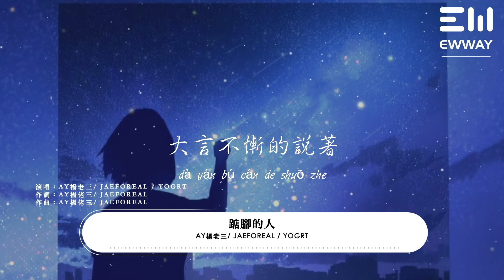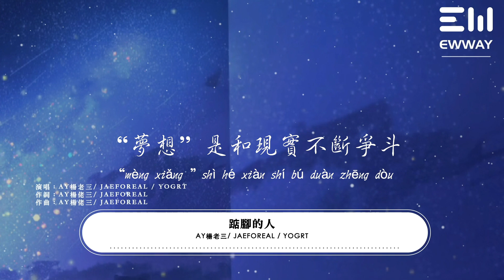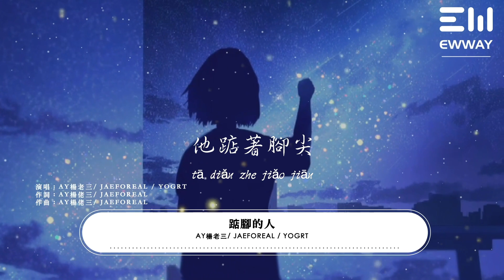AY楊老三/ JAEFOREAL / yogrt - 踮腳的人「“夢想”是和現實不斷爭鬥。」♫動態歌詞lyrics/pīn yīn gē cí ♫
❖歌曲上架平台：
作詞 : AY楊佬三/JAEFOREAL
作曲 : AY楊佬三/JAEFOREAL
編曲：Yogrt (GVO對音樂)
混音母帶：Yogrt (GVO對音樂)
監製：Dom.T
當你睜開了眼
卻看不清前方的路
體會過孤獨的人
他不再尋找庇護
你看
他踮著腳尖
是伸手夠不到的
被丟掉的是他一直以來想要的
你覺得無所謂
是因為你一直都有
但對於他而言
這機會可遇不可求
你竟然笑了
大言不慚的說著
說給了他機會呢
那特麽是施舍
哦罷了 也對呀
你可能 都忘了
忘了曾經你不也低頭得跪著
裝高尚誰不會呢？
誰在乎對不對呢？
所有的苦痛包袱他都得靠自己背著
他也曾與其他人稱過兄也道過弟
如今他落魄舊人卻選擇背信棄義
放不下的自尊心
使他感到羞愧
反正在高處的人
說什麽都“對”
道不同不相為謀
可三觀是個好東西
雖說他一無所有
但除了安穩他別無所求
他依舊踮著腳尖
就好像不知道疲憊
他依舊踮著腳尖
那是成年人的崩潰
他踮著腳尖
渴望通往幸福的路
他踮著腳尖
太多的痛苦和無助
他踮著腳尖
為了夢想義無反顧
他踮著腳尖
他踮著腳尖
不知何時開始習慣不再分享他的感受
把想法藏在心裏
怕被人議論撕開傷口
他說他懂了
“夢想”是和現實不斷爭鬥
催促他長大踮起腳尖
才能夠觸摸光鮮亮麗背後的銅臭
殘酷的人或事
沒給他狡辯的機會
還沒做好失去的準備
就被逼著往後退
懸崖邊失足往下墜
所有的認可全部作廢
沒人想聽失敗者懺悔
更沒地方隱藏他的狼狽
南柯一夢眨眨眼
又虛度了好幾年
一路同行的夥伴們走散後沒能再見一面
約定好要為共同的目標前赴後繼
才走到一半怎麽只剩下我自己
當孤獨感周遊全身
每一個角落
無力的吶喊
滿口鮮血把嘴唇咬破了
又或者其實他沒有所表現的那樣強大
爸媽的電話他著急著掛
不想再聽一句能夠擊垮他安慰的話
踮 踮 踮起腳尖
掙紮著起舞
比一比誰活的更體面
踮 踮 踮起腳尖
變成最討厭的樣子
自己絲毫沒有察覺
他踮著腳尖
他踮著腳尖
他踮著腳尖
他踮著腳尖
他踮著腳尖

❖图片摄影：画师JW
❖图片为原作者所有，来源于 :